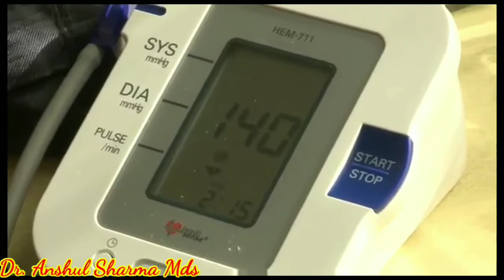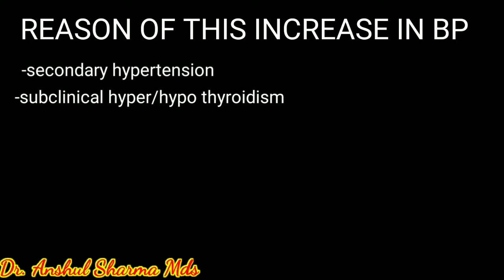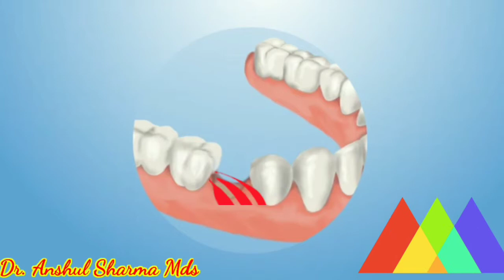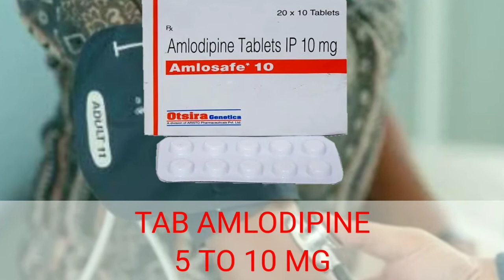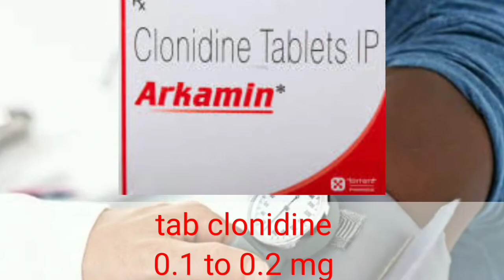MANAGE B.P IN CLINIC|DENTAL MANAGEMENT IN HIGH BLOOD PRESSURE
Hypertension is a chronic illness affecting more than a billion people worldwide. The high prevalence of the disease among the American population is concerning and must be considered when treating dental patients. Its lack of symptoms until more serious problems occur makes the disease deadly. Dental practitioners can often be on the frontlines of prevention of hypertension by evaluating preoperative blood pressure readings, performing risk assessments, and knowing when to consider medical consultation of a hypertensive patient in a dental setting. In addition, routine follow-up appointments and patients seen on an emergent basis, who may otherwise not be seen routinely, allow the oral health provider an opportunity to diagnose and refer for any unknown disease. It is imperative to understand the risk factors that may predispose patients to hypertension and to be able to educate them about their condition. Most importantly, the oral health care provider is in a pivotal position to play an active role in the management of patients presenting with a history of hypertension because many antihypertensive agents interact with pharmacologic agents used in the dental practice. The purpose of this review is to provide strategies for managing and preventing complications when treating the patient with hypertension who presents to the dental office.